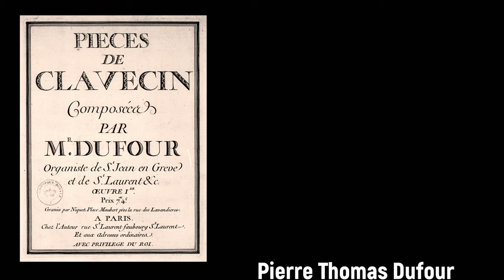Pierre Thomas Dufour (c.1721-1786) - Concerto (en si bémol majeur), œuvre I (c.1770)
Composer: Pierre Thomas Dufour (c.1721-1786)
Work: Concerto (en si bémol majeur), œuvre I (c.1770) (World Premiere Recording)
Performers: Sibelius + Harpsichord samples (edited by Pau NG)

Concerto (en si bémol majeur), œuvre I (c.1770)
1. Allegro 0:00
2. Andante molto 3:14
3. Presto 7:21

Painting: Pierre-Antoine Demachy (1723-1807) - Démolition de l'église Saint-Jean-en-Grève (1800)

Pierre Thomas Dufour
(c.1721 - Paris?, 30 December 1786)

French organist and composer. Almost nothing is known about his life. The only extant work, a set of harpsichord pieces entitled "Pièces de Clavecin Composées par Mr. Dufour Organiste de St. Jean en Grève et de St. Laurent &c., œuvre I (c.1770)", described him as organist of the Saint-Jean en Grève church, destroyed between 1797 and 1800, and also of the Saint-Laurent church, both in Paris. He probably wrote more works, but all of them are currently lost.